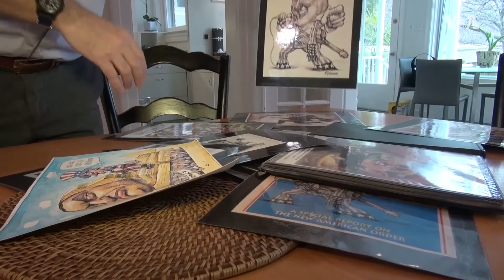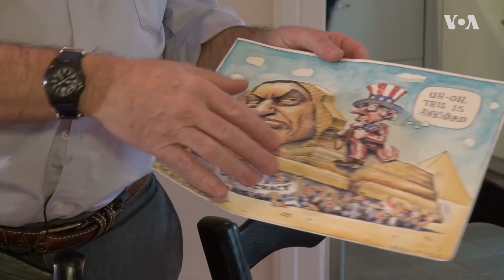Робота мрії: головний карикатурист POLITICO об’єднує мистецтво, символізм та політичний підтекст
Важливою складовою сатири є карикатура, мистецтво, що свого часу домінувало у висміюванні політиків. І хоча сьогодні політична карикатура, стала більш вишуканим методом глузування, вона залишається впливовим видом мистецтва. Один з провідних карикатуристів сучасності Мет Вокер працює в «POLITICO».